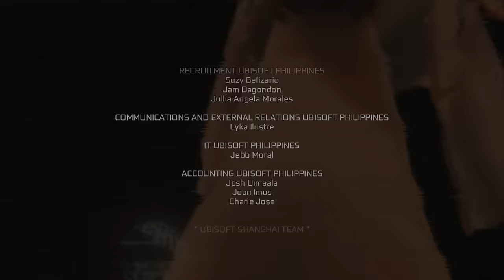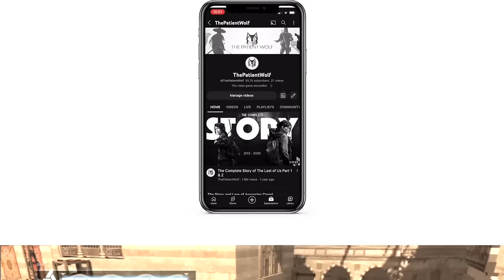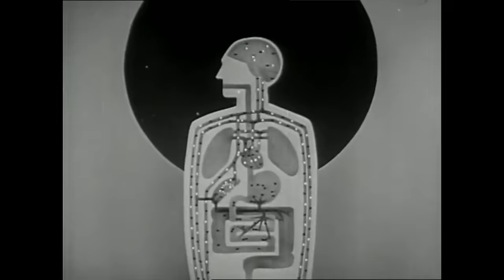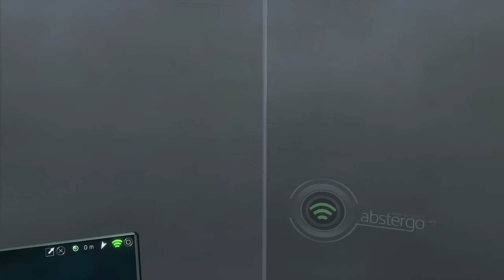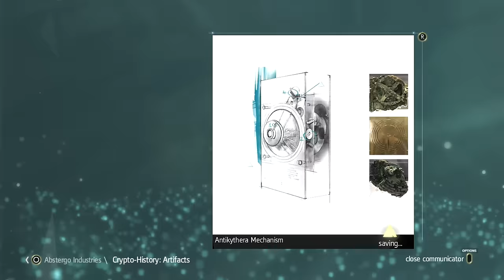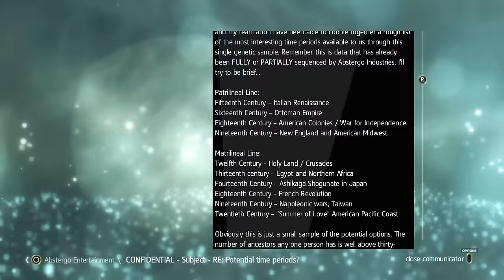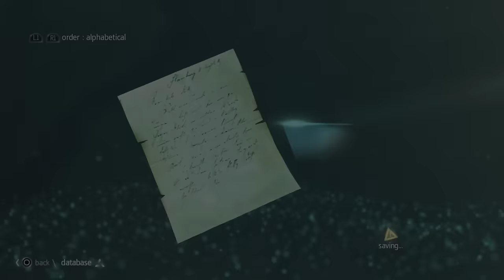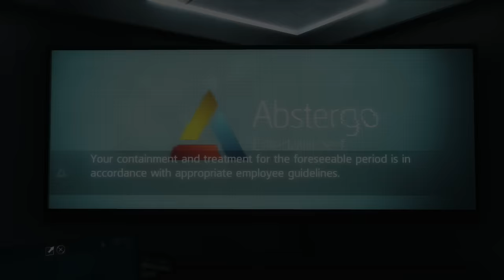The Story of Assassin's Creed IV Black Flag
Members get:
✅ Ad free advanced viewing of every video (Usually months before)
✅ Get regular updates on channel news
✅ Names featured at the end of every video

WIth the DNA of Desmond Miles, Abstergo Entertainment brings you the life of Edward Kenway.  A privateer turned pirate looking for more to life than gold and respect.  This is the story of AC4 Black Flag.

and…

Video Chapters
00:00 - Intro
02:11 - Channel Intro
03:17 - History of Abstergo
04:38 - Welcome to Abstergo Entertainment
07:21 - Meet Edward Kenway
09:57 - Duncan Walpole
11:39 - Stede Bonnet
13:06 - Welcome to Havana
16:14 - Meeting The Templars
20:50 - Meeting the Bartholomew Roberts
22:50 - Free the Sage
24:00 - Taking The Jackdaw
26:05 - Welcome to Nassau
28:21 - Silencing Juliene Du Casse
30:24 - Coveting The Observatory
31:53 - John’s task
36:58 - The attention of James Kidd
40:06 - Meeting The Assassins
44:00 - The Work of a Pirate
46:15 - Taking the Fort
48:58 - Meeting Mary Reed
50:36 - Becoming Blakbeard
52:06 - Healing Nassau
55:40 - Woodes Rogers’ Pardon
57:07 - Blackbeard’s Last Battle
59:16 - The Mutiny of Jack Rackham
01:02:00 - The Traitor Benjamin Horinigold
01:05:35 - Finding the blood Vials
01:08:54 - The Observatory
01:14:42 - Meeting Juno
01:18:52 - Goodbye Mary Read
01:22:26 - Anne Bonny, Quarter Master
01:24:29 - Help from Woodes
01:25:27 - Killing Aita
01:27:48 - Killing Torres
01:29:36 - Meeting John
01:32:20 - Meeting Jenny
01:34:44 - Outro / Patreon Plea

I’m a Video Game Storyteller.  I seek to re-tell video game stories the way they are meant to be told.

🕹️ GAME DETAILS 🕹️

Developer: Ubisoft
Publisher: Ubisoft

► TAGS ►

AC Black Flag Explained
AC Black Flag Story Recap
AC Black Flag Story Summary
AC Black Flag sequences
Ac4 Black Flag
Edward Kenway
The Animus